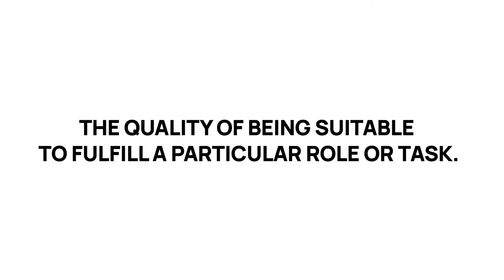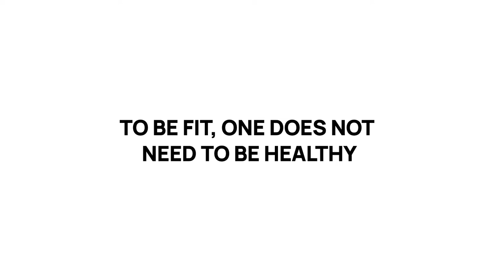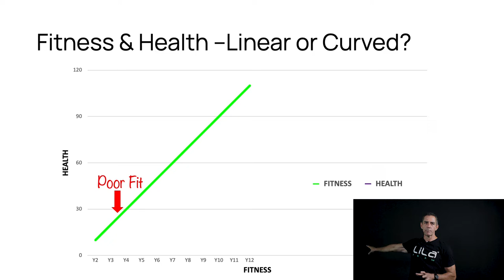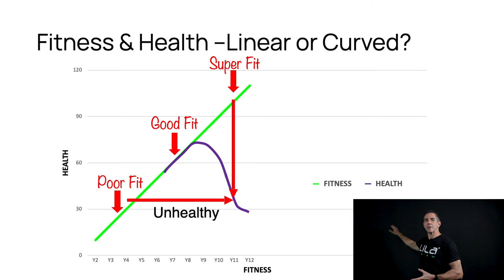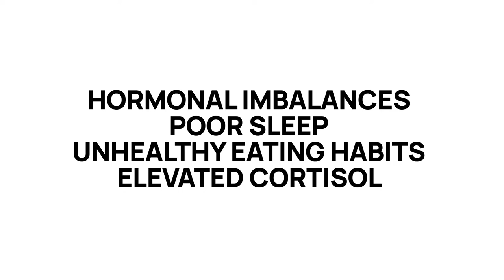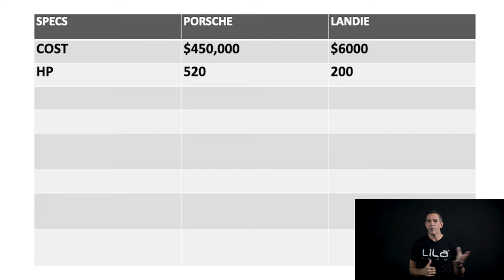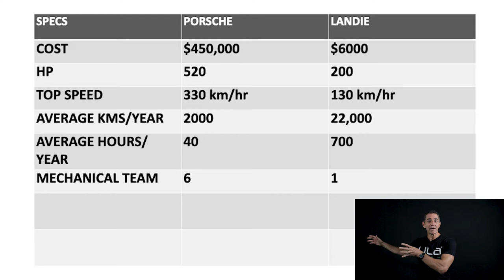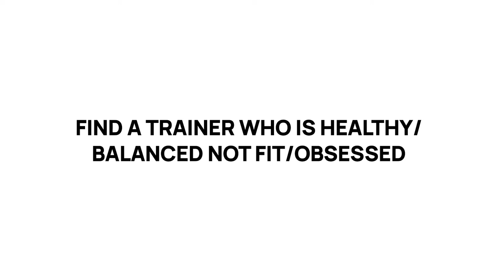What's the difference? Health and Fitness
The majority of people think that being fit and being healthy go hand in hand. In reality, they can be distinct physical states.

You can be very fit but not very healthy, or very healthy but not very fit.

Which is more difficult to accomplish? Fitness or health?

ABOUT
Coach Joe brings over 35 years of sports science, high-performance coaching, and conditioning training across some of the top sporting programs around the globe, including national Olympic teams and the NBA, NHL, NFL, Major League Baseball, and World Rugby. He is the Founder of Lila and the creator of Exogen wearable resistance.

[LILA]

[COACH JOE]